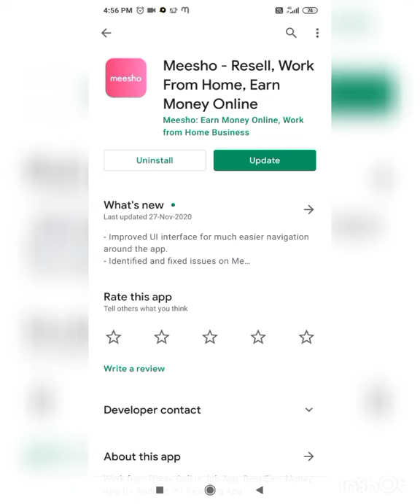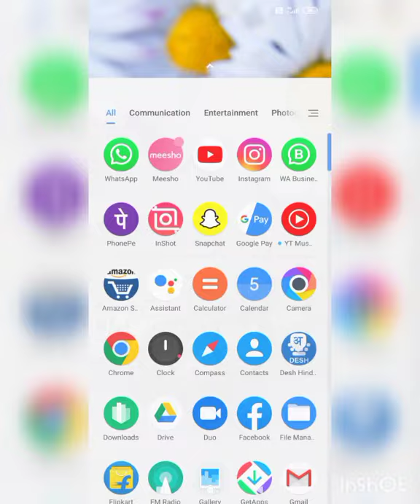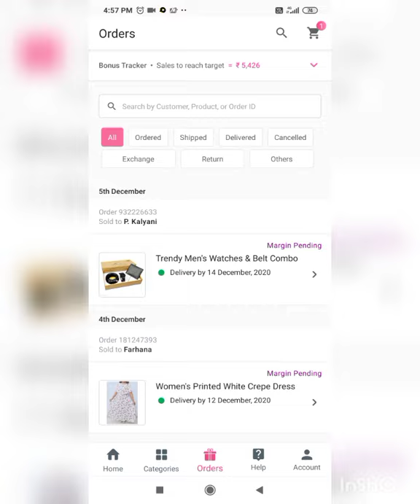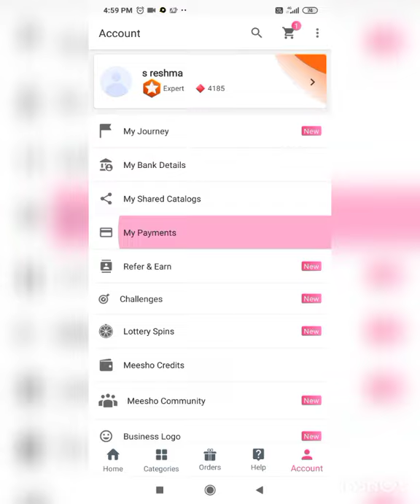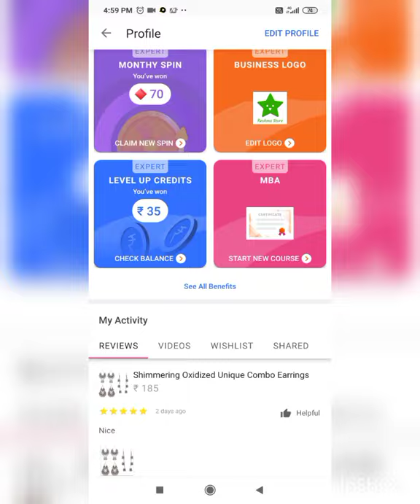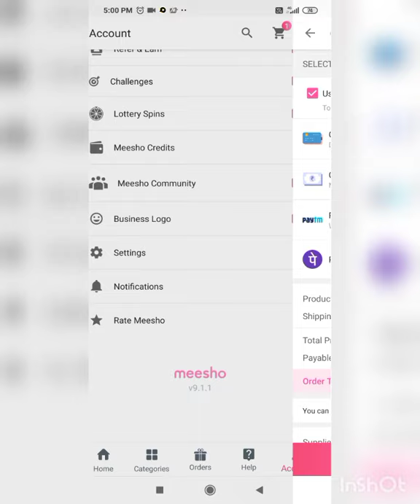🔴 LIVE PROOF| Meesho earn 20,000 to 30,000 per month /how to order and earn with meesho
Hi guys

Today am sharing
  how to earn money with meesho
If u like the video plz